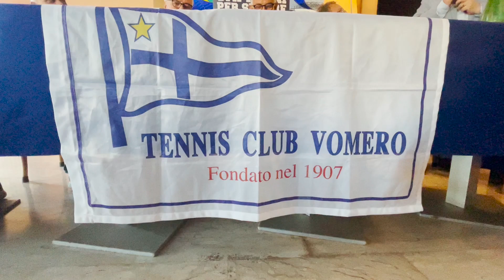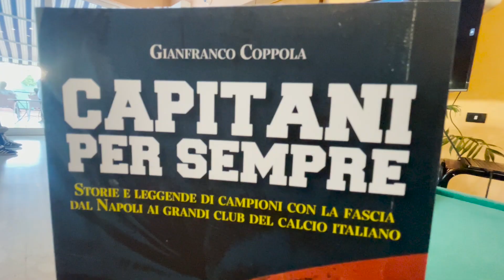GIANFRANCO COPPOLA: “RIDATECI IL CALCIO ROMANTICO, MARADONA IL PIU’ GRANDE DI TUTTI”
Alla presentazione del libro di Coppola, “Capitani per sempre”, erano presenti anche l’ex centrocampista del Napoli, Gianni Improta, che non ha nascosto un pizzico di nostalgia per i sentimenti che esprimeva il calcio dei tempi andati e l’ex sindaco di Napoli, Luigi De Magistris, che ha elogiato Gianfranco Coppola in quanto giornalista cha ama il Napoli e Napoli.
Si è tenuta, presso il Tennis Club Vomero di Napoli, la presentazione di “Capitani per sempre”, il nuovo libro scritto da Gianfranco Coppola, il noto ed apprezzatissimo giornalista napoletano dal grande spessore umano e professionale che rappresenta una vera e propria icona nel panorama del giornalismo sportivo nazionale, oltre ad essere memoria storica indiscussa dell’epopea del Napoli di Maradona. Un volume, il suo, che racconta con nostalgico romanticismo storie e leggende di campioni con la fascia, dal Napoli ai grandi club del calcio italiano. Nel suo intervento, Gianfranco Coppola ha sottolineato come oggi al calcio manchino le figure romantiche del passato. “Certo – ha dichiarato Coppola – un tempo il capitano era davvero l’espressione della tifoseria, della città e del territorio ma spero che quel calcio torni ad avere una prevalenza in questo calcio che è solo business senza sentimento”. Tra i tanti grandi capitani conosciuti, Coppola si è soffermato in modo particolare su Diego Maradona e Totonno Juliano. “A parte che Maradona – ha sottolineato Coppola – è stato il capitano designato perché fu Bruscolotti a cedergli la fascia come è ben noto. Ma è stato veramente un capitano simbolo per l’attaccamento ai compagni di squadra, al gruppo, ai magazzinieri, ai massaggiatori e chiunque potesse fare qualcosa per lui, voleva che venissero ripagati prima di tutti gli altri. Quindi un simbolo. Poi per affetto, passione e stima devo dire che Antonio Juliano mi ha ispirato il libro”. Il grande centrocampista del Napoli, Gianni Improta, ricorda con un pizzico di nostalgia i tempi in cui i capitani rappresentavano la propria squadra con autorevolezza e attaccamento alla maglia. “Gianfranco – ha affermato Improta - ha raccontato la storia dei veri capitani, di quelli che oggi è difficile trovare, si possono contare sul palmo di una mano. E’ stato bravo a raccogliere tutto quello che di bello si è potuto vedere in quel periodo verso il quale siamo tutti un po' nostalgici”. Alla presentazione del libro da leggere tutto d’un fiato, è era presente anche l’ex sindaco di Napoli, Luigi De Magistris, che ha elogiato Gianfranco Coppola in quanto giornalista cha ama Napoli ed il Napoli. “Sono qui – ha dichiarato De Magistris - con molto piacere alla presentazione del libro di un bravissimo giornalista innamorato di Napoli e del Napoli qual è Gianfranco Coppola. Un libro che attraversa le passioni del calcio, l’amore, una visione romantica di un calcio che ci ha fatto innamorare e che ci fa innamorare. Ripercorrere le storie individuali e collettive e questa connessione perenne che c’è tra la città e la squadra”.